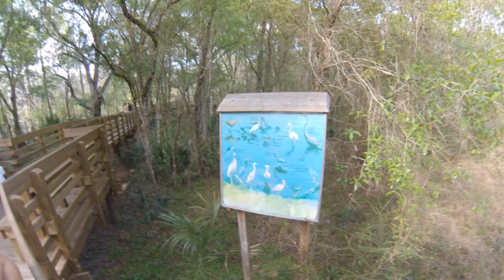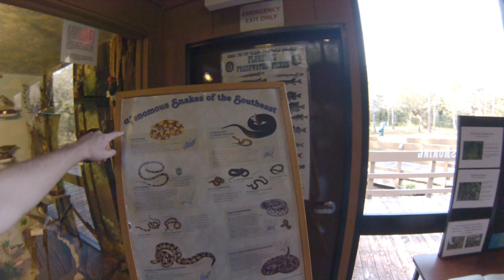VLOG 02/22 | Типичная Суббота | Джунгли и их обитатели | Lettuce Lake Park | GoPro HD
Читайте мои статьи в Блоггере и на Живом Журнале

А так же заходите в нашу группу Вконтакте и приводите друзей